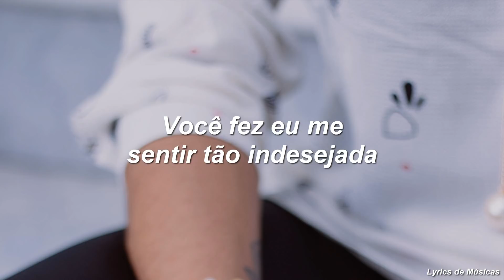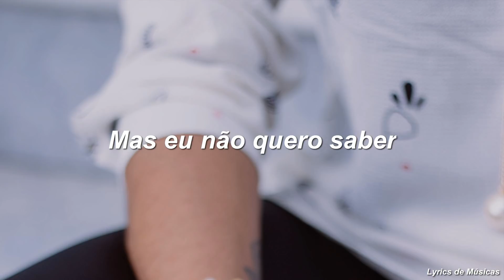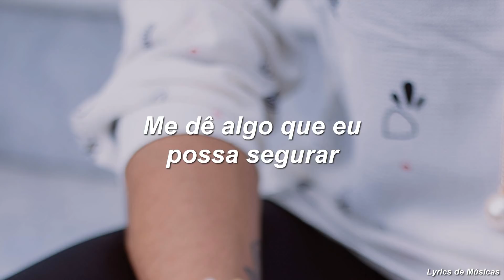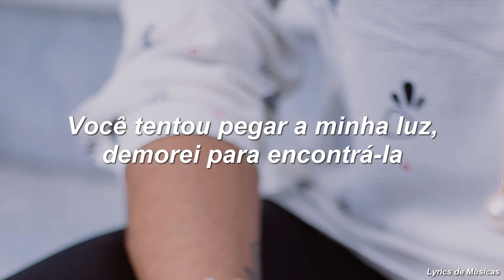Bea Miller - buy me diamonds (Tradução)